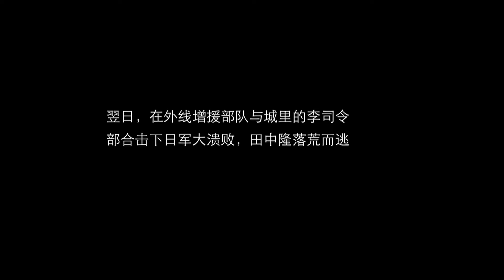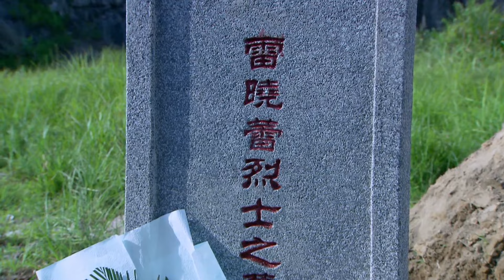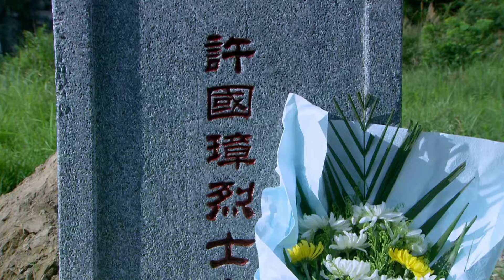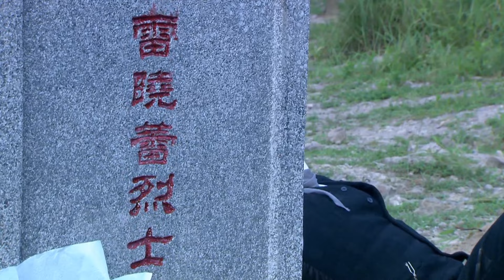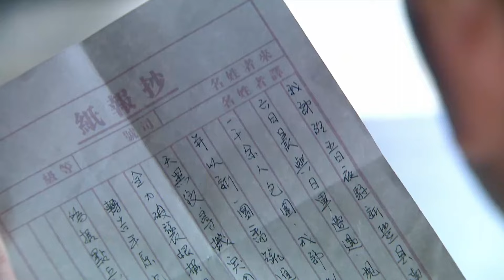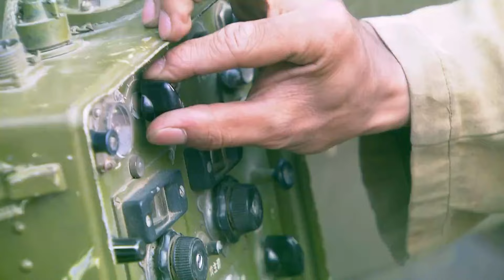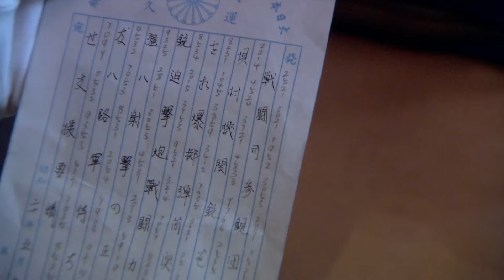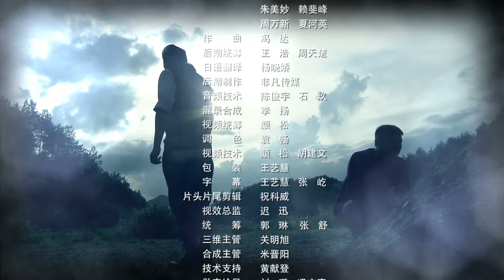【抗战剧 ENG SUB】烬除敌寇 42丨国共两党英勇奋战，共歼日本女间谍，捣毁日军“掏心计划”